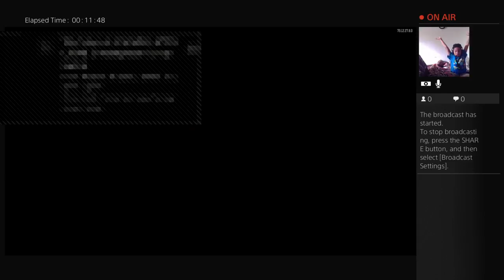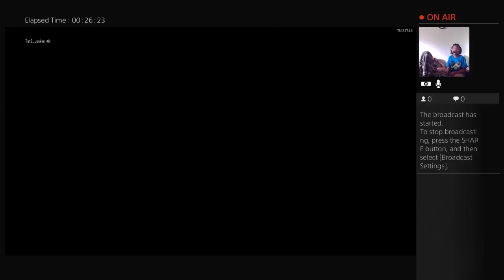Milton Smith plays bo3 zombies